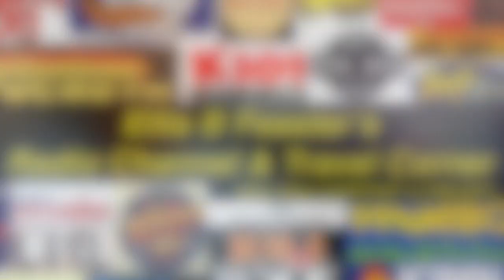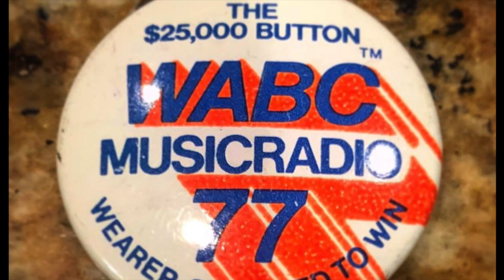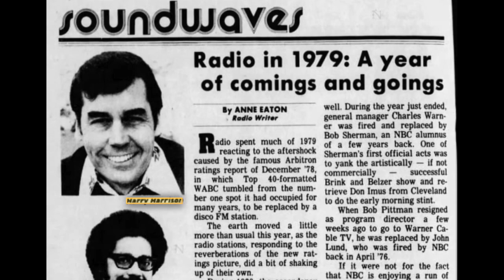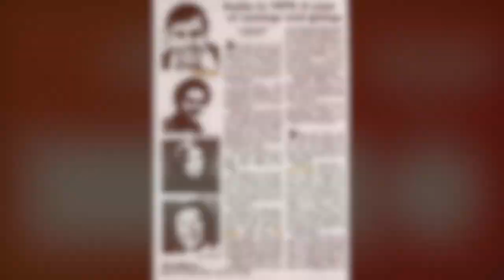WABC 77 New York - Harry Harrison - August 9 1976 - Radio Aircheck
WABC 77 New York - Harry Harrison - August 9 1976

Courtesy: Kevin Fennesey

This air check features 77 WABC, & “The Morning Mayor” Harry Harison, from the bicentennial year, 1976, as Hurricane Belle approaches the trip-state area.

You'll hear WABC newsman, Rick James, and Don Gardner anchoring ABC news, with details of the coming hurricane.

Harry sounds great in this aircheck, but little does anyone know, the beginning of the end is coming, as 92 WKTU is just 2 years away, with it’s Disco format, that removed WABC from it’s long held, number 1 spot in NY.